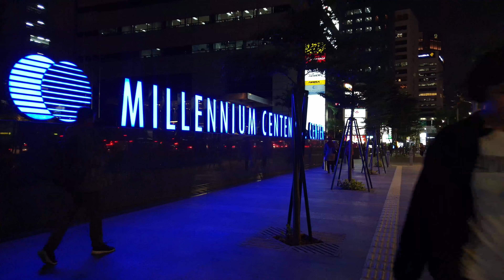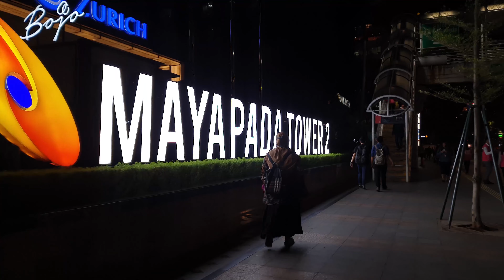Walking Around ~ JAKARTA IN RUSH HOUR (JALAN SUDIRMAN) ~ ДЖАКАРТА В РУШ ЧАС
Berjalan dari Dukuh Atas ke Halte Trans Jakarta Karet Sudirman.
Melihat kemacetan dan kepadatan lalu lintas Jakarta.

Jalan Jenderal Sudirman or Jalan Sudirman (Sudirman Road) is a major thoroughfare in Jakarta in Indonesia. The road runs from Patung Pemuda Membangun at the south end to the bridge of the West Flood Canal at the north. The road had been built between 1949 and 1953 to connect Central Jakarta with Kebayoran Baru.[1] The historically-prominent road is located in one of Jakarta's central business district area, marking the western side of Jakarta Golden Triangle and the eastern side of Jakarta Platinum Triangle.

Sudirman is one of Jakarta's most prominent main roads because of its location in the city's central business district. Sudirman Road was constructed in the late 1940s and was the foundation of the modern image of Jakarta. The road was named after a National Hero Sudirman, whose statue was erected near the north end of the road in September 2001.[2] The entire length of Sudirman Road marks the boundary of Central Jakarta (north of the road) and South Jakarta (south of the road).

Sudirman Road suffers from Jakarta's heavy traffic congestion. In June 2016, an odd-even traffic scheme was implemented on Sudirman, replacing the "Three-in-One" scheme which was introduced on December 23, 2003.[3] The replacement was deemed necessary in order to eliminate the informal profession of car jockeys, which caused more problems than solutions.[4] The odd-even license plate scheme is ti serve as a transitional regulation before an electronic road pricing system is implemented in 2017.[5]

Before Sudirman Road
Sudirman Road and Thamrin Road were built between 1949 and 1953 with the purpose to connect the suburb Kebayoran with Central Jakarta.[1] The plan of Sudirman Road has been laid out at least since the colonial period in the 1930s as part of Batavia's street network expansion plan to the south of the west Flood Canal. The street planning that would become Sudirman Road is probably the only street planning south of the canal from the colonial period that was actually implemented after Indonesia's independence. The area where Sudirman Road would be laid were mainly kampung settlements, with rice plantation along the west bank of Krukut River and patches of coconut and fruit tree plantations.[6]

Karet Sudirman (dahulu bernama Karet saja) adalah sebuah stasiun BRT Transjakarta yang terletak di Jalan Jenderal Sudirman, Karet Semanggi, Setiabudi, Jakarta Selatan. Stasiun BRT ini berada di Koridor 1 yang membentang dari utara ke selatan Jakarta.

Pada tanggal 4 Juni 2014, letak stasiun BRT ini dipindahkan ke arah utara, persis disebelah Hotel Le Meridien untuk memudahkan pembangunan MRT Jakarta.[1]

Pada tanggal 4 September 2016, bertepatan dengan Hari Pelanggan Nasional, stasiun BRT ini direnovasi ulang dan dijadikan stasiun percontohan oleh PT. Transjakarta.